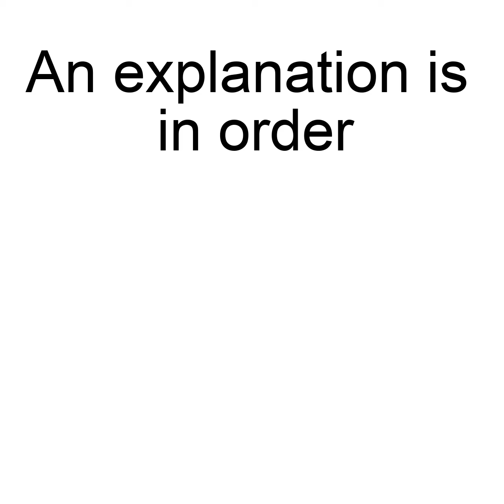An Explanation is in order.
Sorry guys...I love you all, all 346 of you, my loyal subscribers. I'm actually happier on these 2 channels. No drama, no nothing, I started fresh, and now I've grown pretty far with them. I will always remember the fond memories, I even still remember the Makspro drama.
I moved to a new house, made new friends, remembered the old times, new start.
It was fun. Although I might do something for the 2nd anniversary of this channel.